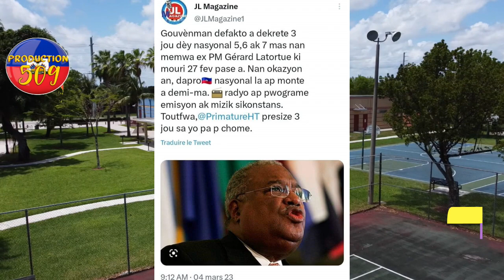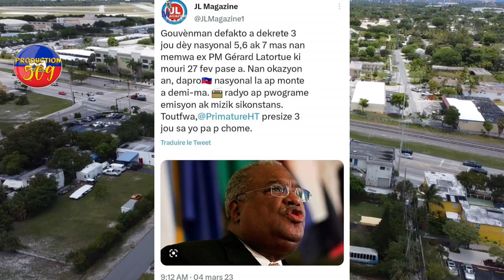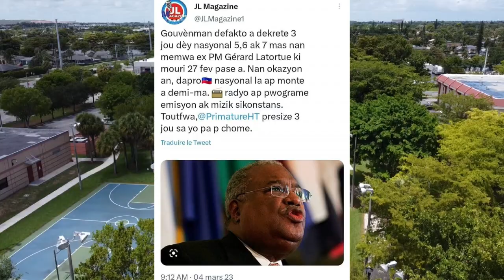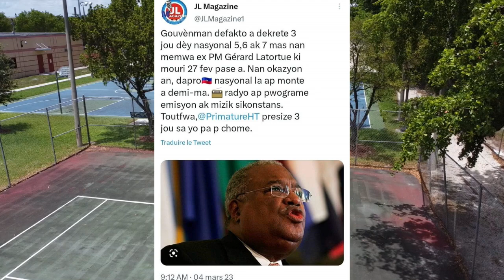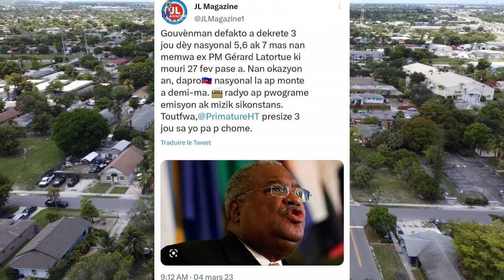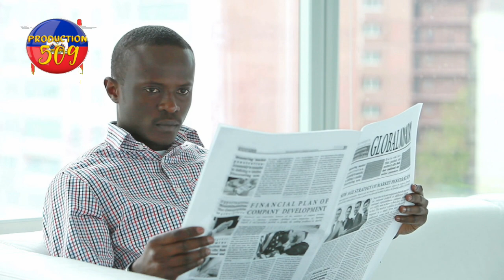Anpil atis devaste akoz de lanmo seksi plisyè polisyè kap viv delmas voye mesaj bay bandi yo anpil a